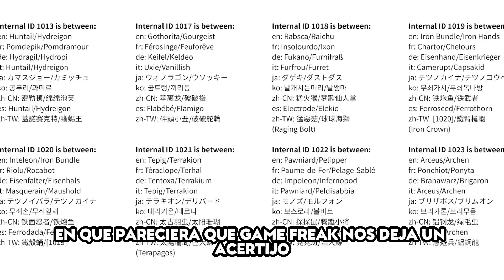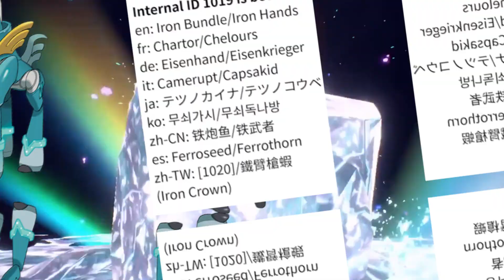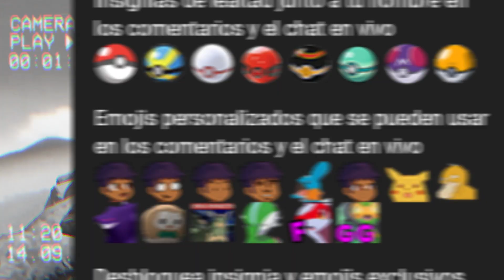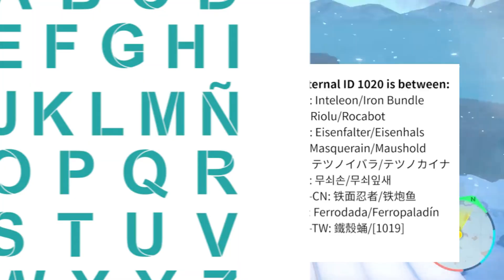Los NOMBRES de Los Pokémon Del Disco Índigo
Sobre los nombres de los pokemon que faltan para el disco indigo…..o sea los parados de Entei y TErrakion, la evolución de diplin y dokutaro.. cuáles serían sus nombres? Pues hace nada hemos tenido una nueva filtración  por medio de un datamine en que pareciera que Game freak nos deja un acertijo al más puro estilo de Riddler.